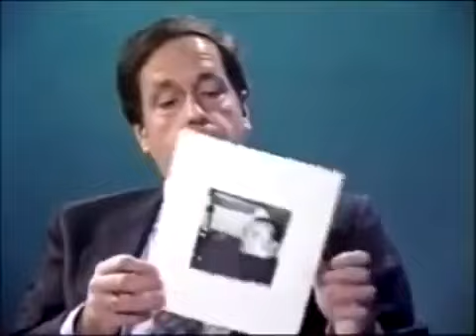Part 1 of McIlhaney Report on Christopher Story, Anatoliy Golitsyn & The Perestroika Deception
The fake break-up of the Soviet Union